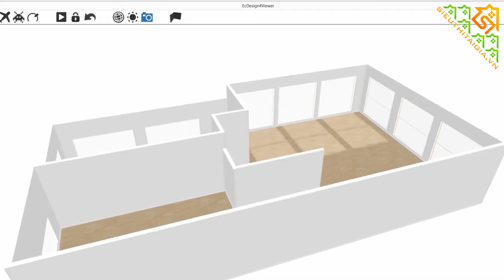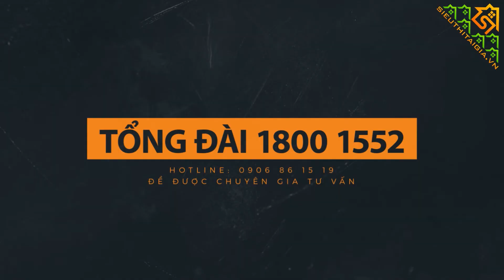Máy đạp đùi xiêng Elip YL26 New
Máy đạp đùi xiêng Elip YL26 thiết kế có kiểu dáng vô cùng đồ sộ, từng chi tiết nhỏ và kỷ thuật luyện tập điều được nguyên cứu kỷ lưỡng và sản xuất chuyên nghiệp tại nhà máy Elip Việt Nam.

Cửa hàng:
★ TÂN BÌNH
★ HÀ NỘI
★ ĐÀ NẴNG
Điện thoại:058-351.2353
253/B13, Phạm Văn Thuận,Biên Hòa.Sau KS AURORA.Kế Siêu thị Nguyễn Kim
★ THUẬN AN - BÌNH DƯƠNG
12/8 Đường ĐT743B KP Bình Đức Bình Hòa H.Thuận An. Ngay ngã tư Cửu Long